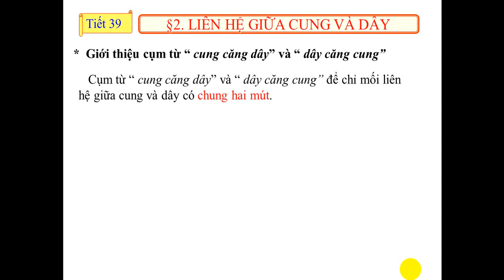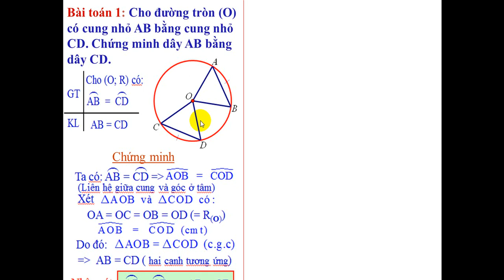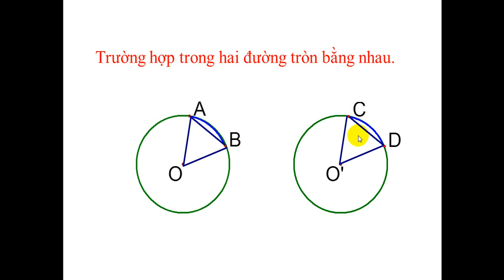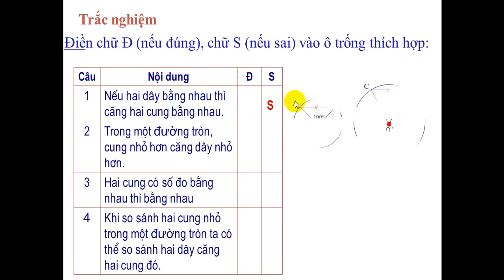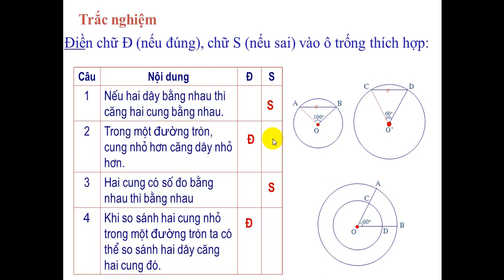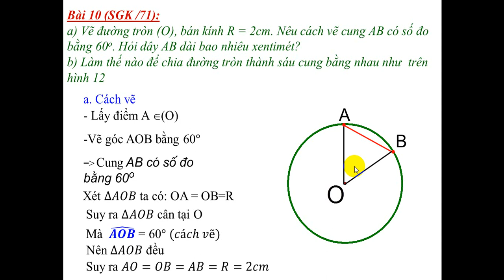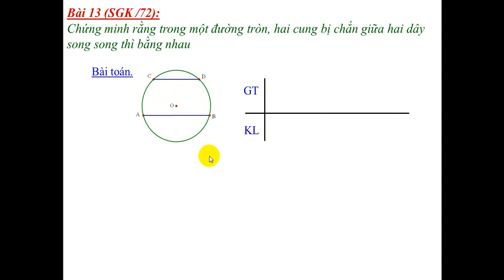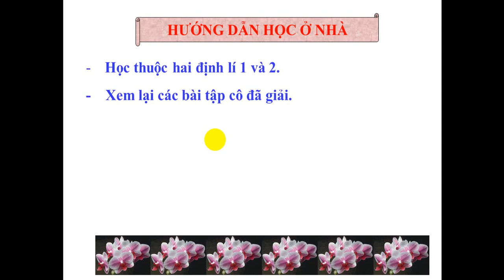Tuần 21 Hình học 9 Tiết 39 Bài 2 Liên hệ giữa cung và dây